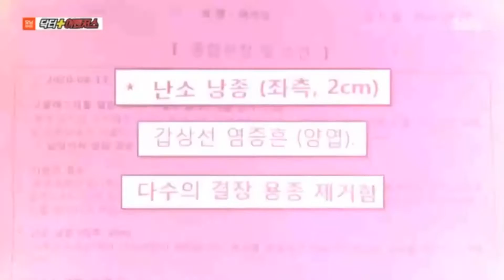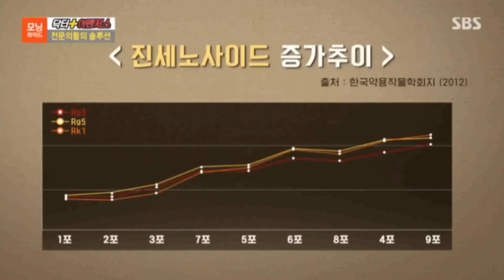SBS 모닝와이드 닥터어벤져스 방송영상 올려요 면역력올리는 방법 세가지 궁금하시죠?